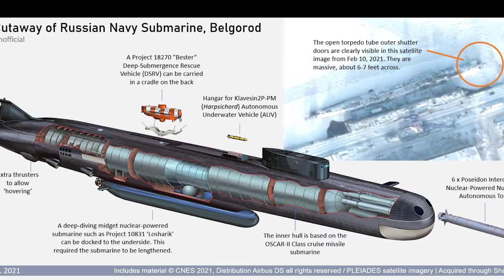Terrifying Satellite Photos Show Missiles Being Loaded onto Russian Submarine.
A sharp-eyed satellite spotted missiles being loaded onto a Russian submarine on Friday (April 29).

A new photo captured by Maxar Technologies' WorldView-2 spacecraft shows what appear to be Kalibr missiles sitting next to a docked Kilo-class submarine in Sevastopol, an important Black Sea port in the Crimean Peninsula.

"The imagery reveals the bow section of the Kilo submarine with extended trays to load the missiles, as well as two trucks positioned nearby that are used to transport the missiles to the quay for loading onto the submarine," Maxar representatives wrote in an emailed statement.

Russia has recently attacked Ukraine with Kalibr missiles launched from submarines in the Black Sea, Maxar representatives noted in the statement.

In addition to the submarine photo, WorldView-2 also captured a broad view of Sevastopol on Friday, as well as imagery of dolphin pens at the entrance to the city's harbor. Russia is likely using trained dolphins to protect the harbor against infiltration by Ukrainian divers, NBC News reported on Thursday (April 28).

Satellites operated by Maxar and other private companies like Planet and BlackSky have been helping government officials, aid workers and the public at large monitor the ongoing Russian invasion of Ukraine, which began on Feb. 24.